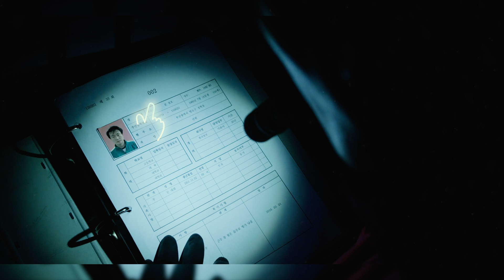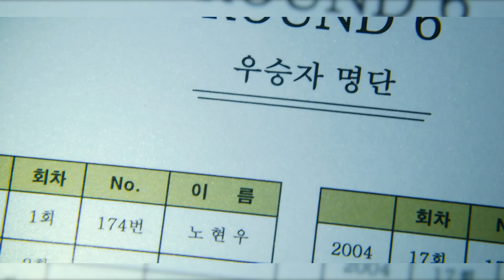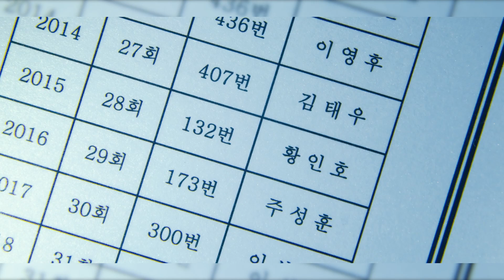ИГРА В КАЛЬМАРА - Эти ТЕОРИИ Кардинально Изменят Ваш Взгляд На Концовку сериала от Netflix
Эти теории могут кардинально поменять ваш взгляд на концовку сериала Игра в Кальмара от Netflix.

В течение сериала мы постепенно узнаем о внутренней организации "Игры в кальмара", в том числе об охранниках и тех, кто всем этим руководит. Конечно, охранники вооружены и организованы, и вроде бы они часть "Игры", но мне кажется, что они были отобраны также, как и все игроки. В первом эпизоде мы сталкиваемся с таинственным персонажем (его играет Гун Ю), который предлагает Ги-Хуну красную или синюю плитку на выбор, и то, какой цвет выберет Ги-Хун, может определить его дальнейшую судьбу. Lucy.what1 в тиктоке на днях выдвинула теорию, согласно которой, если бы Ги-Хун выбрал красную (а не синюю) плитку - то мог бы в конечном итоге стать охранником, а не игроком. Если получше приглядеться, становится очевидным, что и сами охранники имеют едва ли не больше свободы, чем игроки. Спят в тесных камерах под видеонаблюдением, их убивают даже за то, что они открывают свои лица, и хотя кажется, что они вроде бы контролируют ситуацию - по тому, как с ними обращаются, мы видим, что на самом деле у них не так уж и много власти. Вместо имен у них номера, так же, как у игроков. Они также очень мало знают о том, что происходит, и не знают друг друга. Всех держат в неведении, чтобы они могли покинуть объект, не успев толком ничего запомнить, и поэтому кажется, что и для них это может быть билет в один конец, также как и для игроков. И чем глубже мы погружаемся в сериал, тем становится очевиднее, что охранники и игроки по сути всего лишь винтики огромной махины, мясорубки под названием "Игра в кальмара".

В предыдущем видео мы обсудили все намеки, указывающие на то, что именно Иль-Нам контролировал игру. Среди них был тот факт, что нумерация игроков в папке начиналась с 002 вместо 001, его просьбы (или инструкции?) Управляющему о прекращении беспорядков, а также локация для игры в шарики, построенная по образу двора его детства. Там же он и покинул игру, инсценировав собственную гибель, и хотя на первый взгляд это кажется идеально спланированным действием, все могло оказаться лишь удачной импровизацией. Ведь, по сути, его могли и не выбрать в качестве пары для игры в шарики. Как вы наверное помните, накануне игры в шарики Иль-Нам был очень болен, ну, или, по крайней мере, он сам так утверждал. На протяжении всех игр его чаще всего рассматривали как обузу, а, поскольку в "шариках" надо было выбирать себе пару, то скорее всего его никто бы не выбрал. Но Ги-Хун все же протянул ему руку, и вместо Иль-Нама без пары осталась игрок 212. С тех пор, как я прочел комментарий Фархина, я много думал об этом и пришел к следующему выводу. Последующие события могли развиваться в двух направлениях: во-первых, Иль-Нам знал, что если его не выберут - он пропускает эту игру и сразу попадает на следующую. Что если он специально притворился больным в надежде, что никто не выберет его, и он спокойно передохнет один денек? Он не прилагает никаких усилий, чтобы даже попытаться найти партнера - видимо просто хотел переждать и не высовываться. Второй же вариант развития событий заключается в том, что он мог бы воспользоваться этой возможностью, чтобы инсценировать собственную смерть. Когда 212 остается без пары, это наводит нас на мысль, что от нее избавятся, но ее оставили в живых. И если бы на ее месте оказался Иль-Нам - для него это была бы прекрасная возможность без палева покинуть игру. Следующий этап - "Стеклянный мост", слишком непредсказуем и мог бы обернуться для него трагедией. И дело было не только в том, чтобы занять самое последнее место в цепочке игроков. Важно было также учитывать, что старика могли запросто столкнуть игроки, идущие позади него. Конечно, у охранников была инструкция препятствовать проявлению насилия во время каждого из этапов игры, но видимо не в этот раз. Здесь насилие само по себе является частью игрового процесса, поэтому в "Стеклянном мосте" они закрывают на это глаза. Возможно, повлияло и то, что Иль-Нама среди них не было, и охранять было некого - но в любом случае он очень вовремя покинул игру, избежав это опасное испытание.